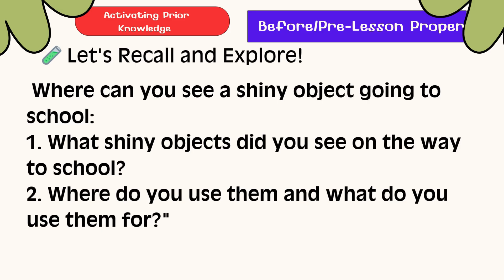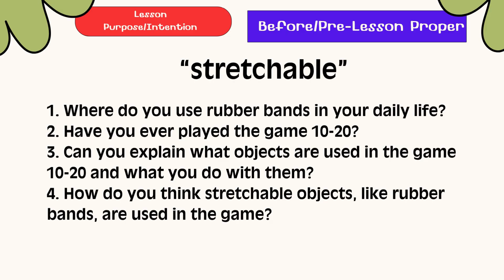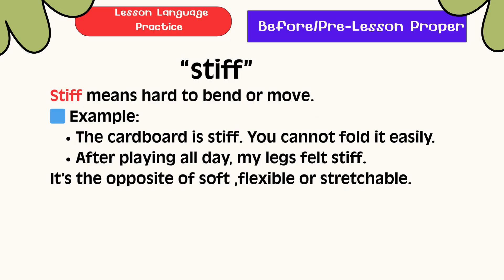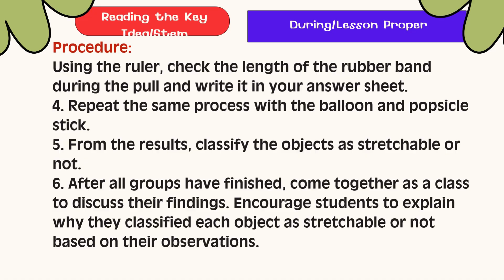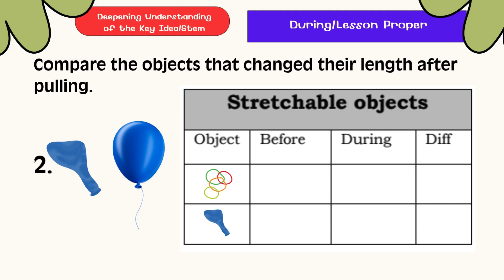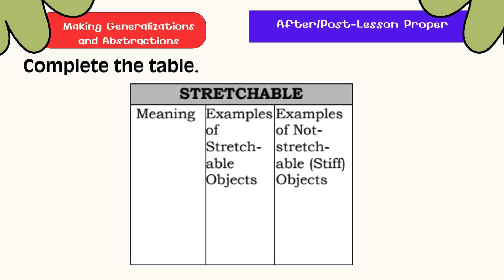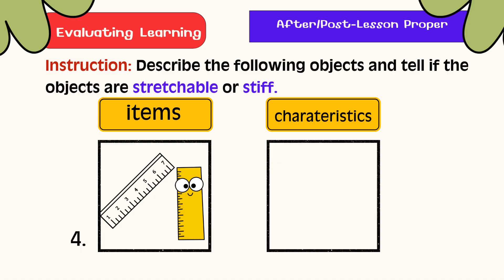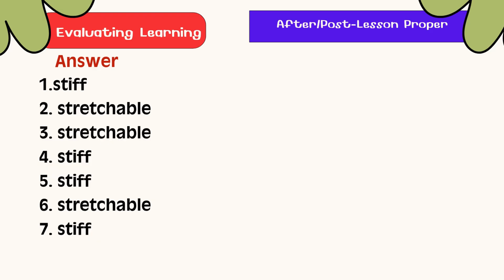Grade 3 Science | Q1 Week 4 Day 4 | Objects That Are Stretchable | Revised K–12 MATATAG Curriculum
Welcome to Teacher JA’s Grade 3 Science lesson!
📅 Quarter 1 – Week 4 – Day 4
📘 Aligned with the Revised K–12 MATATAG Curriculum
 THIS VIDEO IS INTENTIONALLY MADE FOR TEACHERS AS A VIDEO LEARNING MATERIAL.
It is designed to support effective teaching aligned with the Revised K–12 MATATAG Curriculum in Science.
🎯 Learning Objectives:
By the end of the lesson, learners should be able to:
✅ Describe objects that are stretchable based on their physical properties
✅ Identify stretchable materials used in everyday life (e.g., rubber bands, balloons, garters)
✅ Understand how stretchability helps objects function in specific ways

This lesson develops observation and classification skills while helping students appreciate how different materials behave.

Perfect for Grade 3 learners, teachers, and parents following the DepEd MATATAG Curriculum!